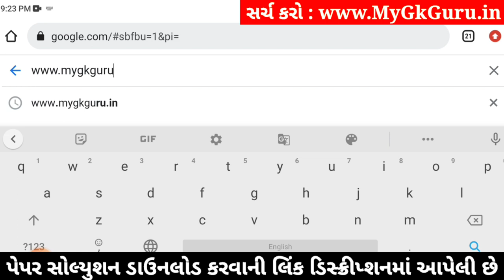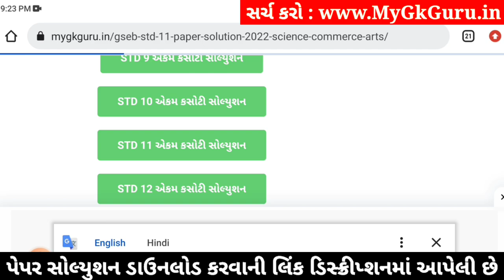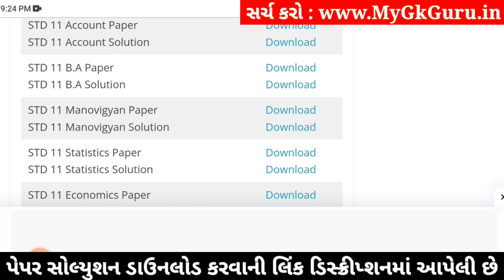std 11 account ekam kasoti 2024 january, std 11 account ekam kasoti paper 2024 january, ekam kasoti